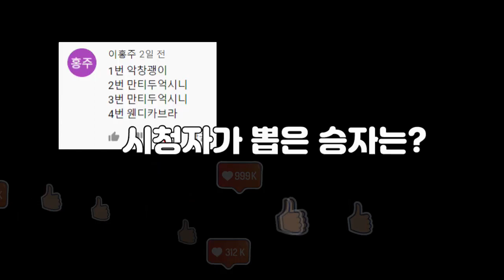신비아파트 내맘대로 배틀 모음 ♬ | 배틀송 |시청자가 뽑은 승자 한번에 듣기 | 웬디카브라 사일런스하피 향랑각시 추파카브라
신비아파트 내맘대로 배틀 모음 ♬ | 배틀송 |시청자가 뽑은 승자 한번에 듣기 | 웬디카브라 사일런스하피 향랑각시 추파카브라 | 어린이 노래 | kids song | 런던키즈

 ▶출처: 투니버스 신비아파트